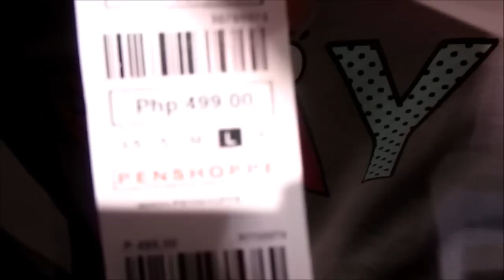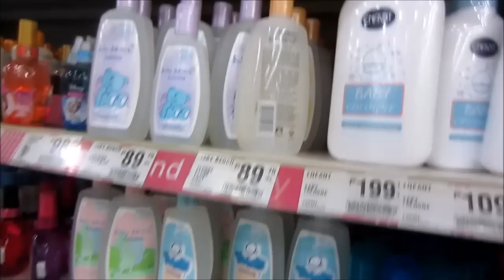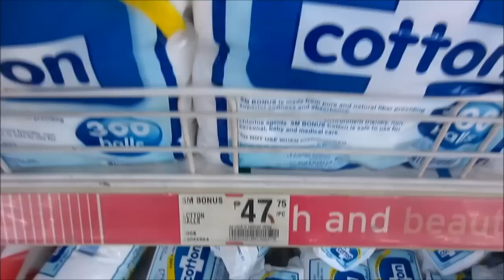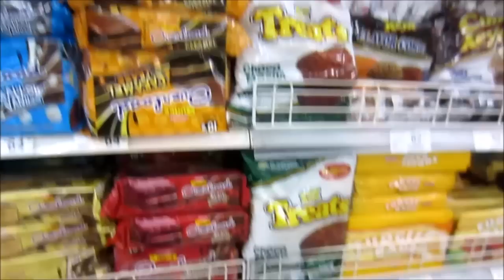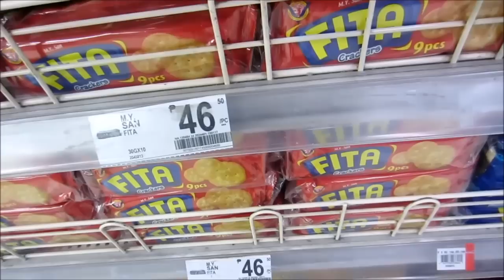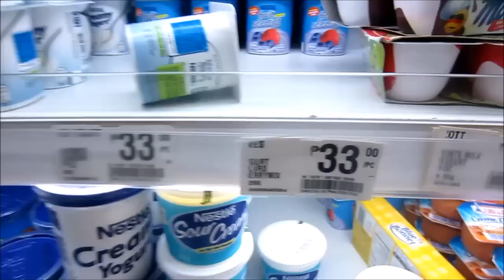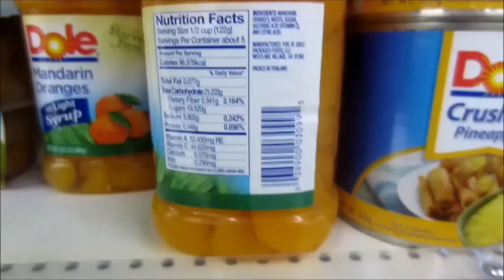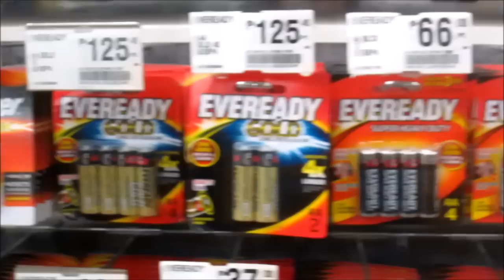Vlog: AYOKO NYAN - June 1, 2015